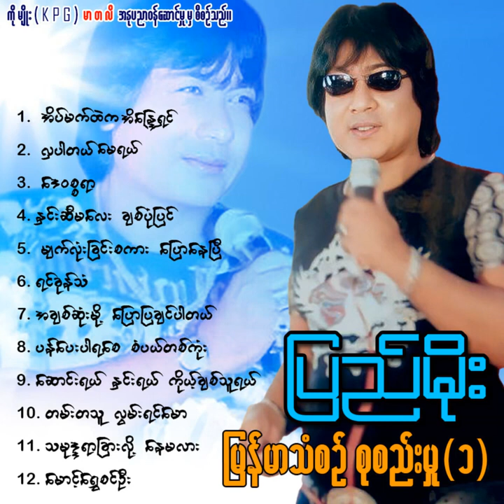ပြည်မိုး အိမ်မက်ထဲက အိန္ဒြေရှင်